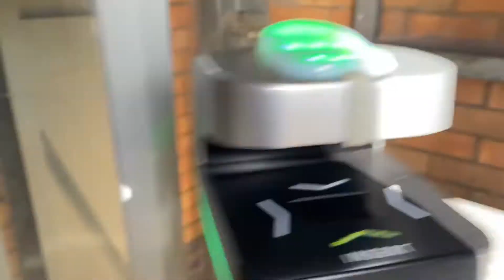ROTHERHAM UNITED VLOG 2022/23 SEASON EFL CHAMPIONSHIP* BLACKBURN ROVERS 3-0 ROTHERHAM UNITED *AWAY*